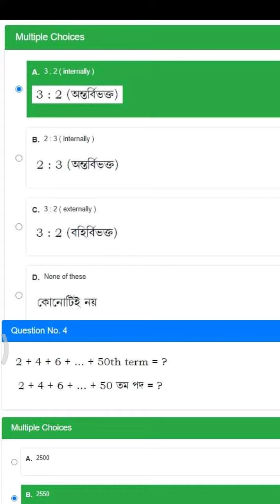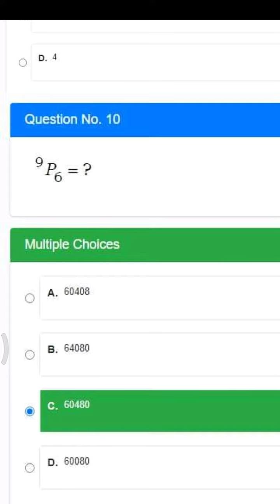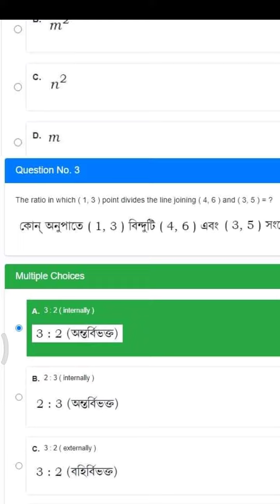NSOU BDP exam ECO1B answer